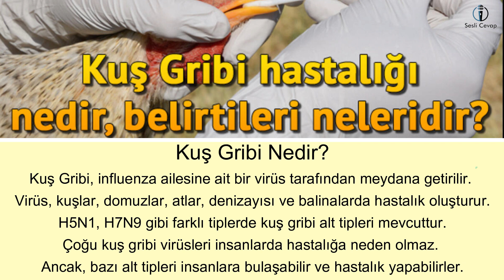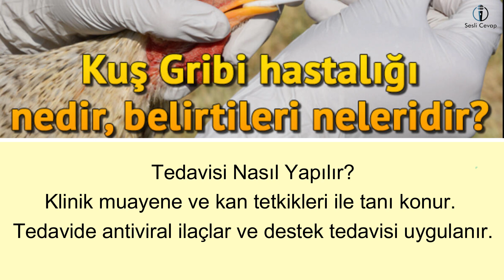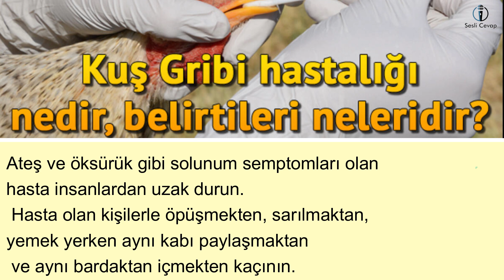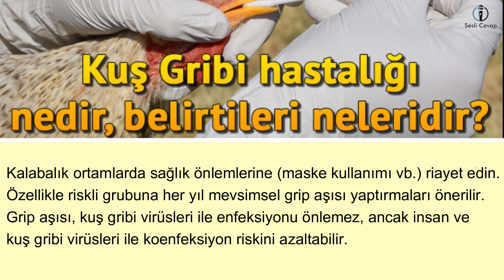Kuş Gribi Nedir ve Nasıl Bulaşır? Kuş Gribi Belirtileri Ve Tedavisi İle İlgili Bilgiler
Kuş Gribi, influenza ailesine ait bir virüs tarafından meydana getirilir. Virüs, kuşlar, domuzlar, atlar, denizayısı ve balinalarda hastalık oluşturur.
- Kuş Gribi Nedir?
- Kuş Gribi Nasıl Bulaşır?
- Kuş Gribi Belirtileri Nelerdir?
- Tedavisi Nasıl Yapılır?
- Korunma Yöntemleri Nelerdir ?